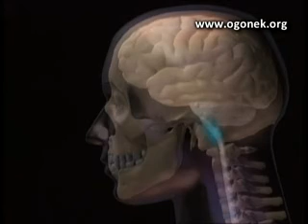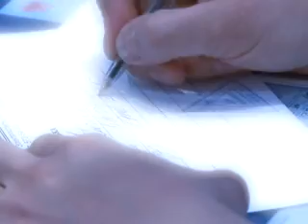Spina bifida Treatment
Scientific and methodological basis of the rehabilitation center “Ogonek” includes modern techniques of treatment of cerebral palsy, various forms of spinal dysraphism (spina bifida), the effects of traumatic brain injuries, and congenital anomalies of the central nervous system.